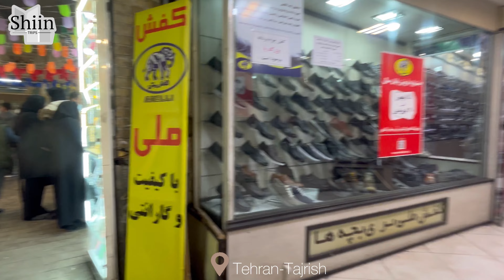IRAN Vlog 🇮🇷 NOWRUZ Mood In The TAJRISH Square ,Tehran -4K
The mood of Eid NOWRUZ is always tied to Tajrish Walking for the residents of Tehran. Today, I want to take you with me and visit this colorful market together. This market has everything. What you need for the "Haft Sin" Table is "Samanoo Ame Leila" and "Samanoo Sayyed" are famous "Samanoo" sellers in this market and they have a lot of customers. If you like It, you must try It here. In short, don't miss these days of experience.

video time division:
00:00 In this video
00:51 Tajrish Traditional Bazaar
14:05 Imamzadeh Saleh
14:31 Tajrish,Square
16:50 Valiasr Street
17:57 Ferdows Garden

💬 For the best experience, turn on closed captions [CC] and wear headphones 🎧 as you watch this tour.

🔴 Please Watch with 4K Quality 🔴

SHIIN TRIPS
All audio and video materials are the property of the channel. Any copying of the materials is prohibited.